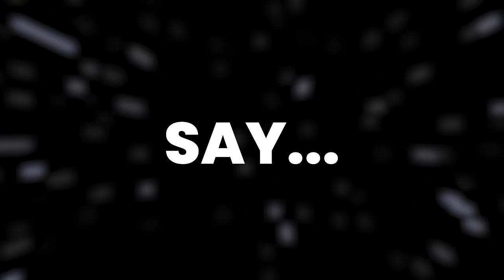This 'Fighter' WIPES OUT Lobbies (War Thunder SBD-3 Dauntless)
With two lobby wipes in this video, the SBD-3 might just be one of the U.S low-tier fighters in the game. There, I said it... The SBD-3 is of course a dive-bomber but with gunpods fitted this plane very quickly becomes one of the single most dangerous aircraft on the battlefield. With a decent turn time and six 50 calibre guns, the SBD-3 should NOT be underestimated...

Love yo faces
Take care!

- WeBe

War Thunder
War thunder gameplay
war thunder sbd
SBD-3
Dauntless
SBD-3 gunpods

00:00 intro
00:41 Game 1 - Smolensk (5 victories)
04:29 Game 2 - Bastogne (First lobby wipe)
08:50 Game 3 - Rhine
11:52 Game 4 - Tunisia
14:15 Game 5 - Ruhr (Epic dogfight)
17:21 Game 6 - Rhine (4 victories)
20:41 Game 7 - Essen (Second lobby wipe)
25:36 Outro